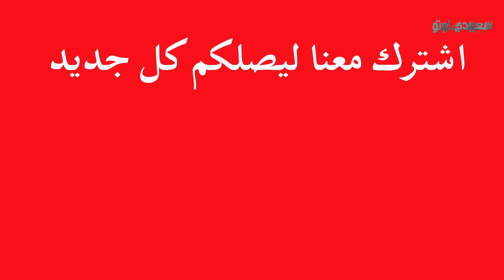مرسيدس تكشف عن سيارتها الخارقة بقوة 1,000 حصان | سعودي أوتو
أخيراً ظهرت السيارة التي ينتظرها الجميع، وهي مرسيدس AMG Project ONE الخارقة التي تم الكشف عنها في معرض فرانكفورت للسيارات، الذي حضره زميلنا جميل أزهر لعمل تغطية خاصة للحدث.